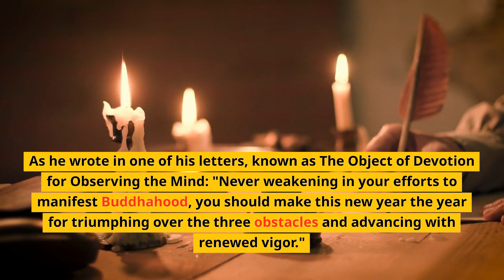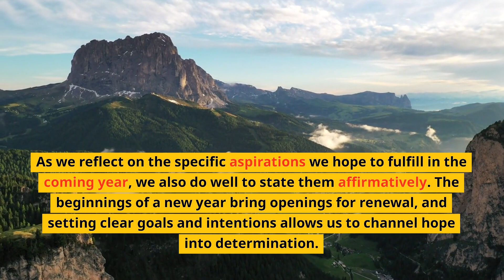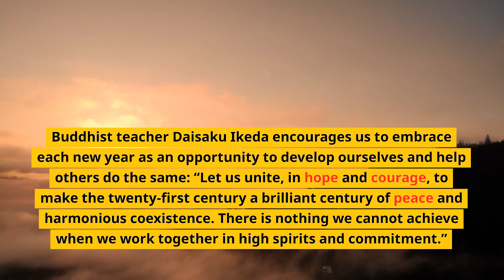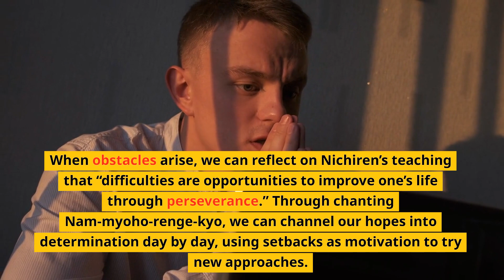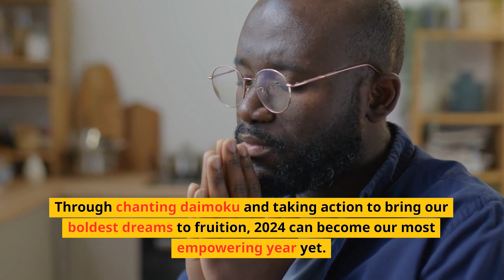Gratitude for the Past, Hope for the Future